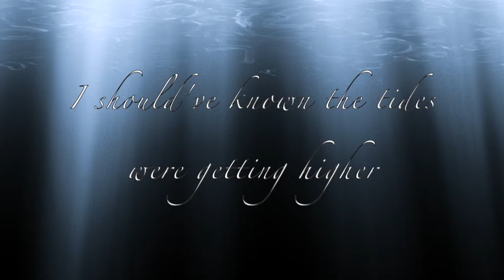ASKING ALEXANDRIA: A Prophecy DRUM COVER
Hope you all enjoy this drum cover of Asking Alexandria's "A Prophecy."

The Equipment used in this video:

PDP Concept Maple
10' tom
12' tom
14' tom
16' tom
22' kick
14x6.5 ACE snare

Heads: Evans drumheads

Cymbals (from left to right):
Zildjian A Custom Projection Crash 18'
Zildjian K Custom Hybrid Splash 9'
Zildjian K Hi Hat Top/A Mastersound Hi Hat Bottom 14'
Zildjian Oriental China Trash 12'
Sabian AA Rock Ride 21'
Zildjian A Custom Projection Crash 19'
Sabian AAX Xcelerator Hi Hats 14'
Zildjian A Custom Crash 20'
Zildjian Oriental China Trash 18'